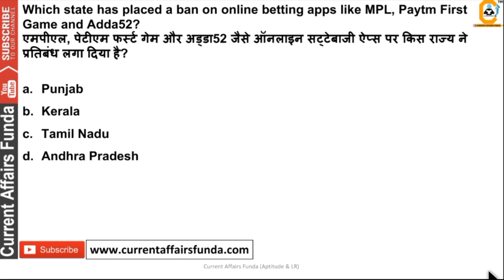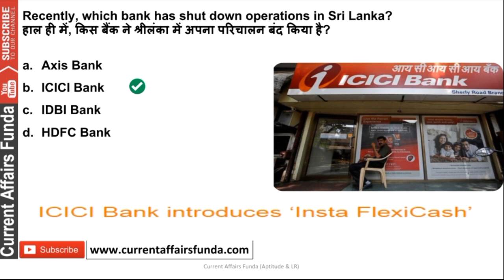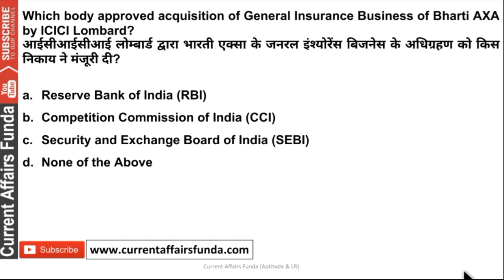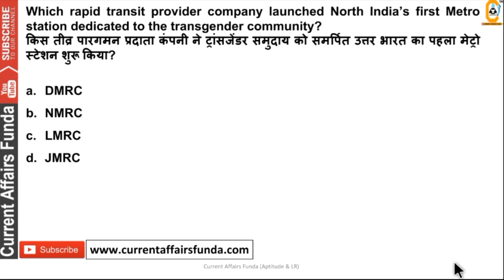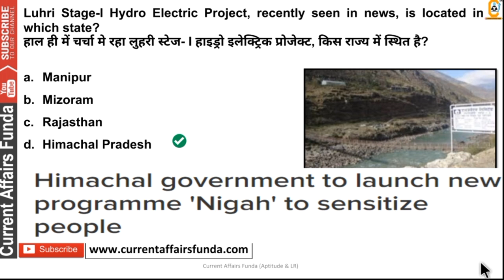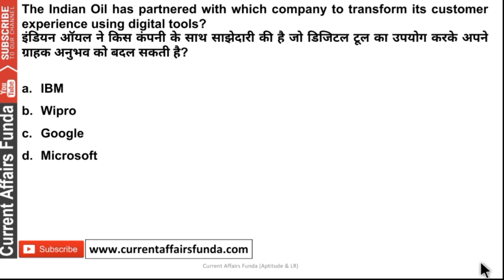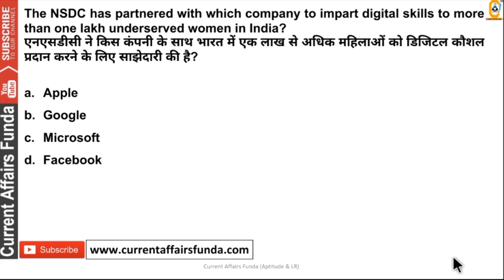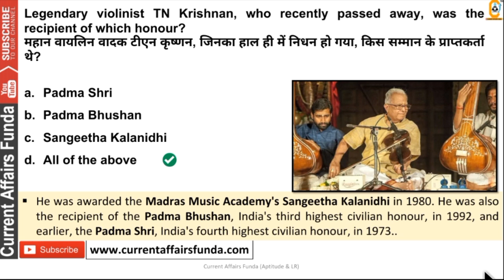November Imp Current Affairs MCQ - 1st Week Revision Class for SSC , RAILWAY and BANK EXAMS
(Voluntary Support )

About us :
Our Work :
1.Quantitative Aptitude
2.Logical Reasoning
3.Current Affairs Weekly Wise
4.Computer Aptitude
5.English Language